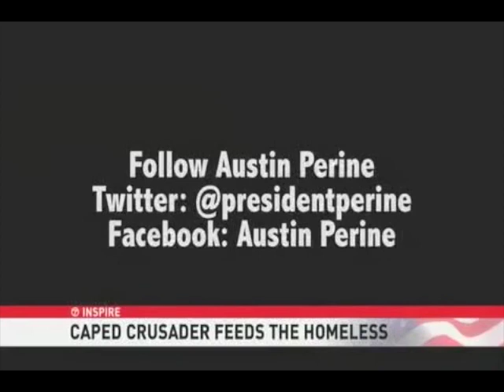4 YEAR OLD HOMELESS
A 4-year-old feeds the homeless in Alabama.